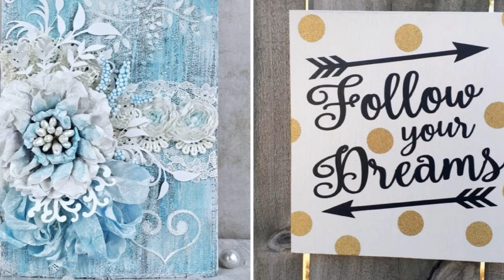❤ DIY Shabby chic style home decor ideas on budget| Home Decor & Interior design | Flamingo mango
❤Shabby chic is a style of interior design that become more and more popular so I've gathered all these cool shabby chic decorating ideas that will inspire you❤.

Happy Decorating !!

Artist: Nicolai Heidlas
Title: On The Weekend

    Have Fun !!